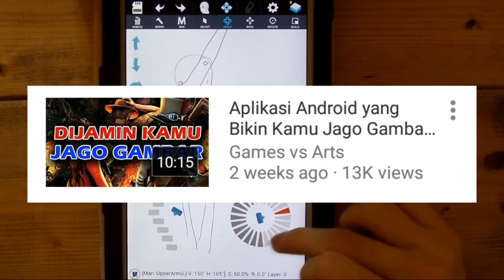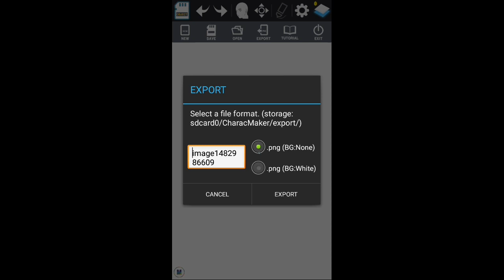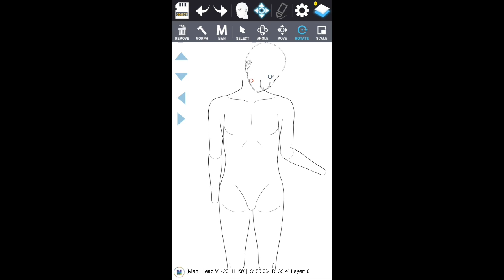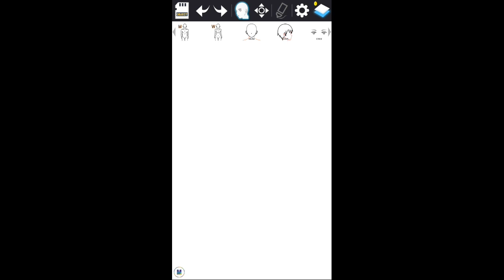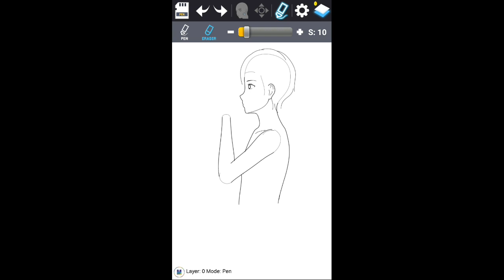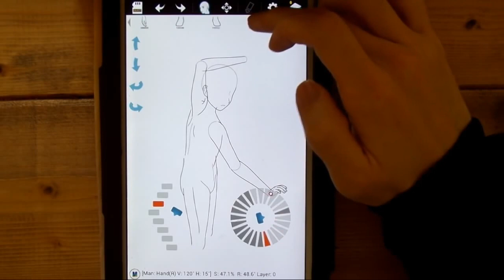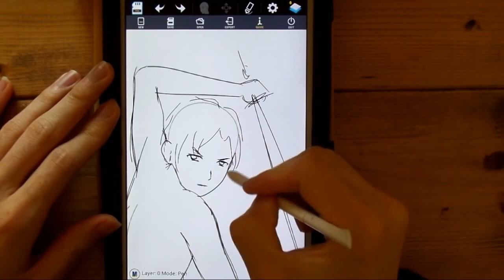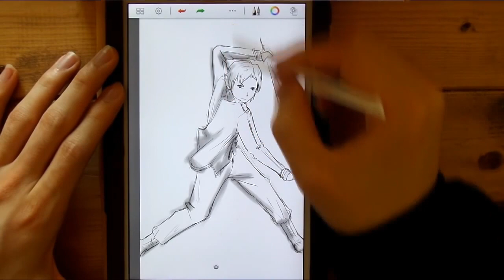Cara Jago Gambar Anime di Android | Tips, Trik dan Tutorial | Drawing Tutorial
yoooooow! hari ini gua pengen share sesuatu yang positif bro, yap karena gw dah lama banget ga share yang positif ahaha, oke jadi kali ini gua share aplikasi android buat kalian yang ingin bisa menggambar bro!

Intro Created in Panzoid by AnuarGFX